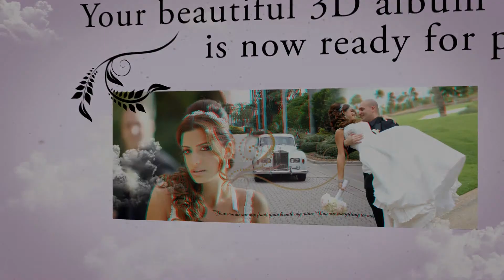3Dwedding: What is a 'Full 3D' wedding album?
3D Wedding: What is a 3Dready wedding album?
In this video we will explain what is a Full 3D wedding album.
This album contains:
1. 3 - 5 FULL 3D images per page, digitally handmade and designed as a collage.
2.Decorative 3D items, planted in our beautiful collage
3. Images places in different depths.
3D Wedding Album: Amazing 3D album that will blow you away!
3D Digital Frame: a Digital frame presenting 3D content of your wedding will decorate your home with futuristic touch.
3D Wedding Invitations: Spectacular 3D Invitations will invite your guests to unforgettable day.